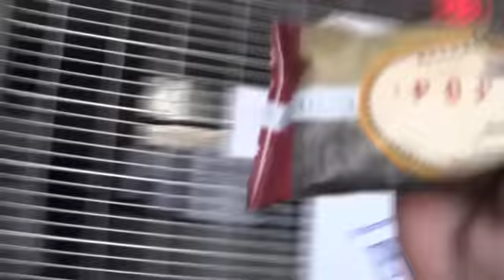Gray Zone: Blooper Reel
"The Gray Zone" bloopers from the week of PAH Fest Motown 2011 at Madonna University.